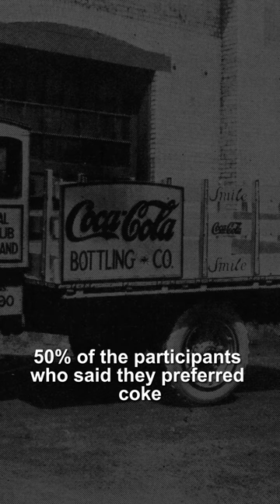Vintage Photos of Coca Cola Ads and Delivery Trucks 10#shorts